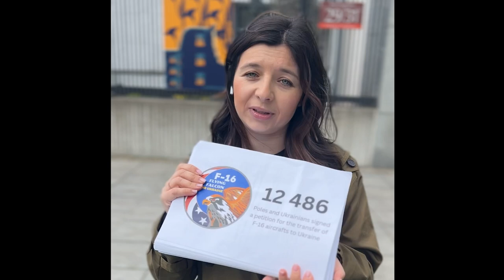Петиція до глави Білого дому Джо Байдена у справі передачі Україні літаків F-16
Українські та польські активісти у четвер передали послові США у Польщі петицію до глави Білого дому Джо Байден у справі передачі Україні літаків F-16.

Про це повідомила лідерка варшавського Євромайдану Наталка Панченко.